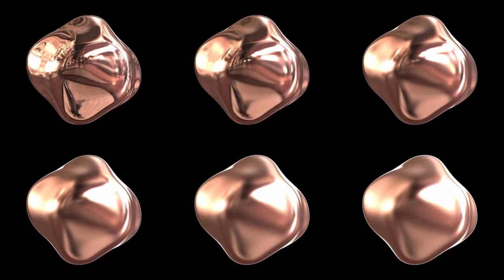Blur 05 - Effect of Environment Map Blur on Perceived Surface Properties